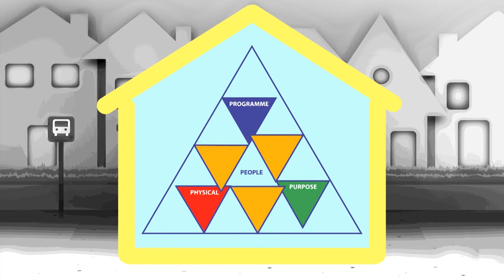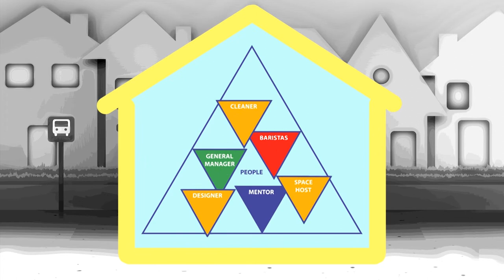European HUB model: What is the EU YOUTH HUB?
EU HUB is part innovation lab and business incubator, part community center – an unique ecosystem of resources for young people who are willing to dream and have a heart to fight for a better tomorrow.

Production: PiNA

Check out also:

EU YOUTH HUB MODEL KIT - a document providing guidelines and information for youth organizations on how to create a supportive environment to subsequently support young people with a desire to become socially-responsible entrepreneurs:

EU HUB je laboratorij inovacij, podjetniški inkubator in skupnostni center obenem – edinstven ekosistem podpornih virov za mlade, ki želijo uresničiti svoje sanje in prispevati k boljšemu jutri.

Produkcija: PiNA

Ne spreglejte tudi:

PRIROČNIK ZA VZPOSTAVITEV PODPORNEGA OKOLJA ZA DRUŽBENO ODGOVORNE MLADE PODJETNIKE (t. i. HUB) - dokument, ki mladinskim organizacijam podaja smernice in informacije o tem, kako ustvariti podporno okolje za mlade, ki želijo postati družbeno odgovorne podjetnice in podjetniki: